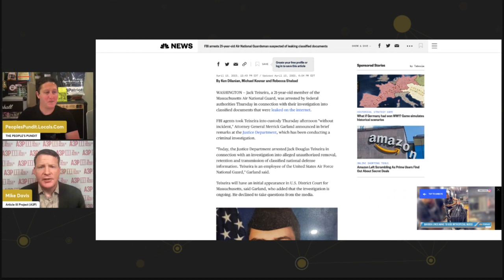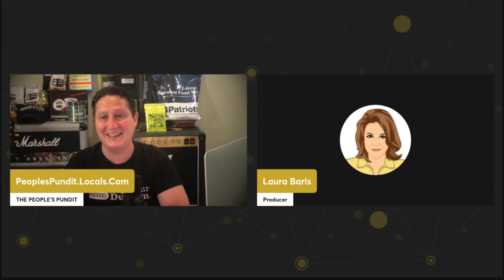Mike Davis Joined Inside the Numbers to Discuss the Weaponization of the Biden Justice System